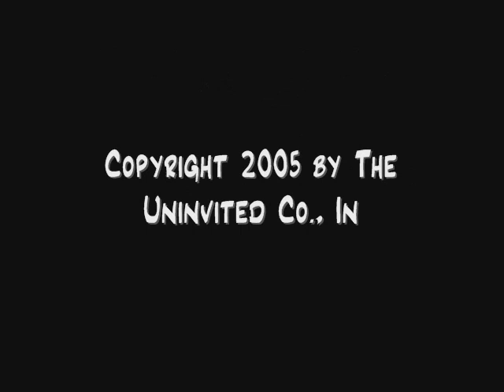Me 163 Komet Part 3